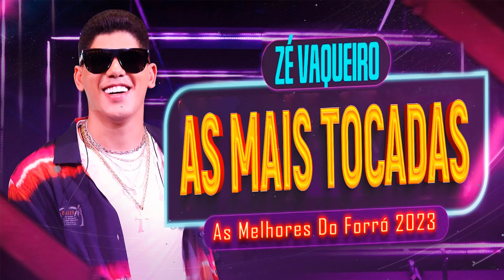ZÉ VAQUEIRO - Repertório Novo Atualizado Verão 2023 - FORRÓ E PISEIRO 2023